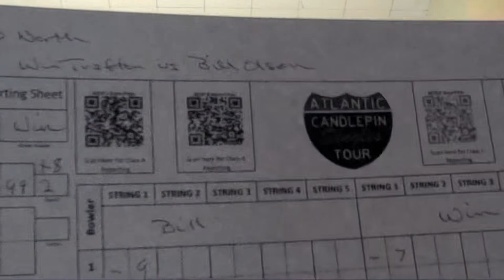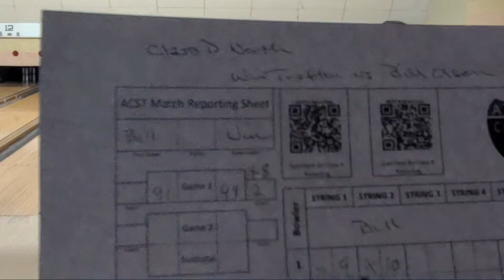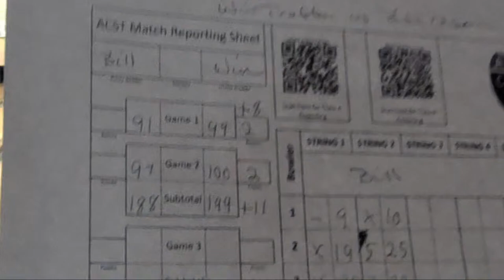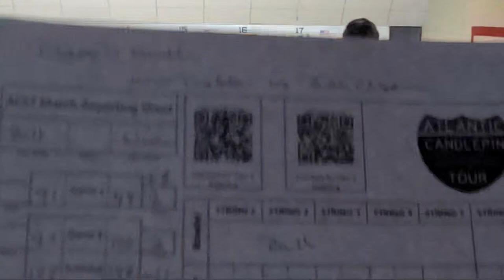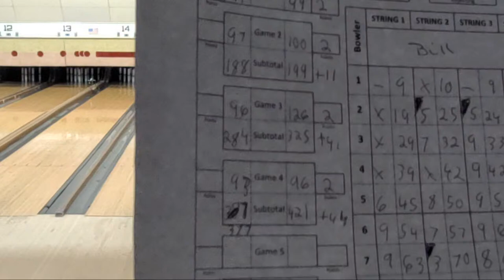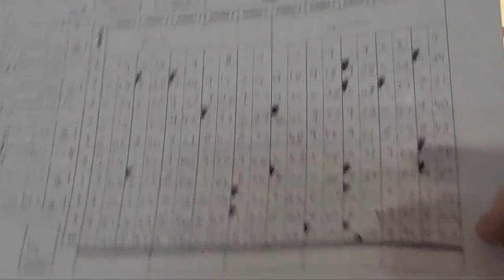#5 Bill Olson vs. #4 Win Trafton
Atlantic Candlepin Singles Tour Class D Northern Conference
#5 Seed:
Bill  "The Gentle Giant" Olson (118-64) vs. #4 Seed: Win Trafton (113-69)
Leda Lanes-Nashua, NH
Announcer: Paul Grant
Candlepin Bowling Network